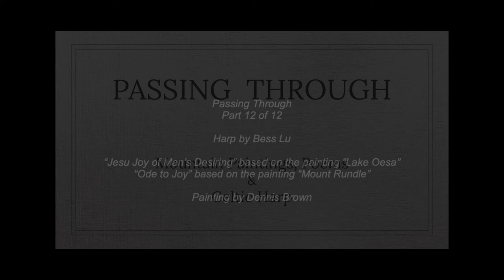12 HarpbyBess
This was a presentation of poetry by David Marmorek and harp music by Bess Lu inspired by the oil paintings of Dennis Brown.  The concert was on October 27th, 2019 at the Unitarian Church in Vancouver. The presentation has been divided up into 12 different Youtube video slideshows.